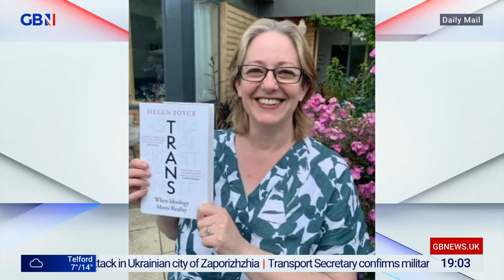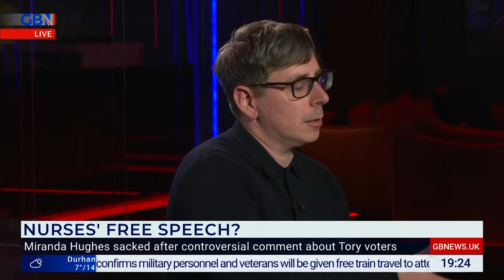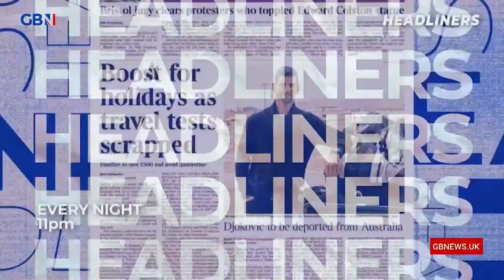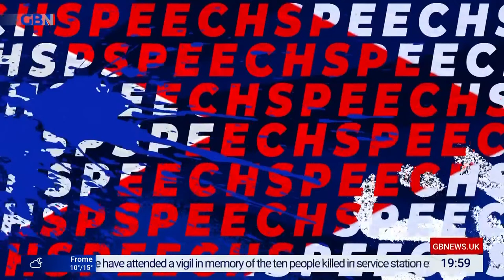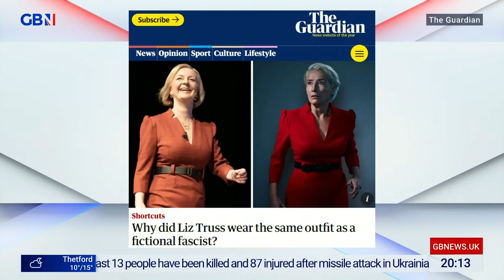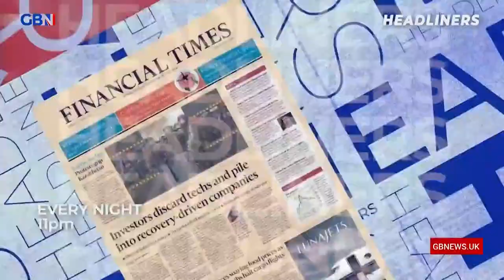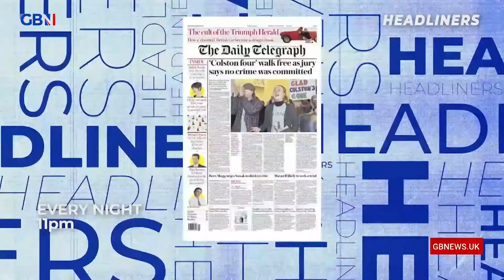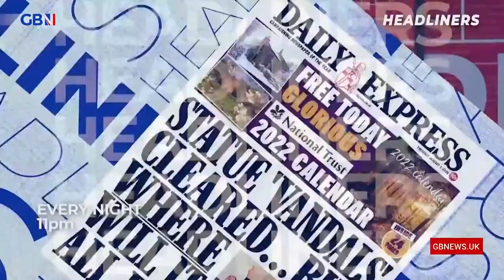Free Speech Nation | Sunday 9th October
A round-up of the best and most infuriating stories of Andrew's week - plus a comedy take on the week that was with politically informed commentators from the world of stand-up.